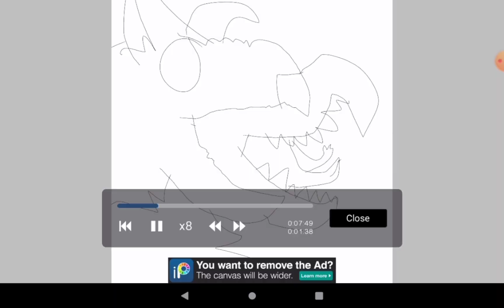evilmantiartcon speedpaint (Black Blood Warning)